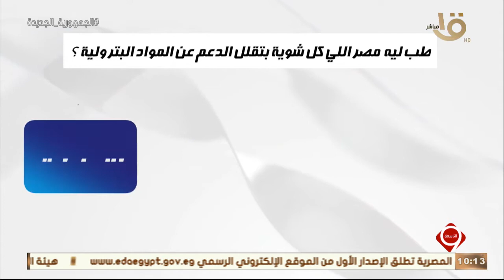التاسعة| س.. ج.. ليه الدولة بترفع سعر السولار والمواد البترولية وبتقلل الدعم ؟